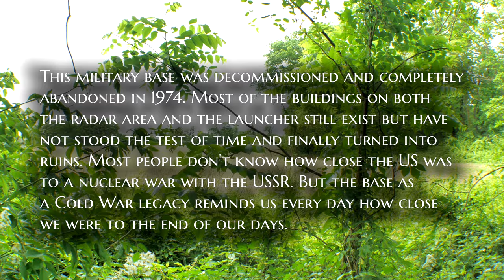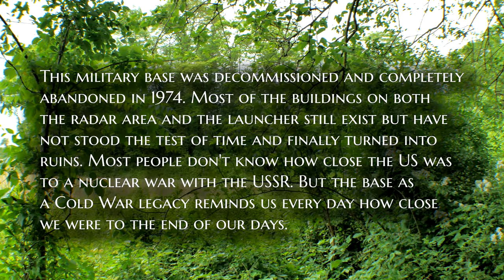Exploring an abandoned nuclear missile base. Sneaked into a flooded bunker!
In rural Southern New Jersey you can find an abandoned missile base hidden in the woods, known as Nike Missile Site PH-58 which was used as part of a nationwide self-defense program initiated by the US military. The missile base became operational in 1957 and followed the usual standard of having three underground missile magazines.

From the first day of operation, it has housed the Nike Ajax missile, which was the standard surface-to-air missile. In the early 1960s, the base began hosting a large cushion of Ajax missile, the Hercules missile, which carried a relatively small nuclear payload able to destroy an entire fleet of Soviet bombers.

The missile base hosted active US Army units from 1957 to 1974. It used the ABAR (Alternate battery acquisition radar) type radar for its operations installed on four concrete tower bases. Most of the people who served at the base used to live in the nearby towns and local barracks. Despite the base has never launched a missile into an attack, it has a long story.

This military base was decommissioned and completely abandoned in 1974. Most of the buildings on both the radar area and the launcher still exist but have not stood the test of time and finally turned into ruins. Most people don't know how close the US was to a nuclear war with the USSR. But the base as a Cold War legacy reminds us every day how close we were to the end of our days.

The base was divided into two sections in a mile apart. One was Integrated Fire Control (IFC) or radar section for tracking enemy aircrafts and guiding the missiles. The second section was the Launcher Area where the Nike missiles were stored, maintained and would been launched into an attack.

In first part of this video, I’m going to explore and show you the radar section of the base, which has been in decay for almost 50 years. Join the trip! Second, creepy part is coming soon!

00:00 Location description
02:36 Radar tower bases
05:21 Command post of the radar section remains
08:08 Generator building
11:34 Water filtration building
15:48 Mess hall ruins
19:40 Headquarters ruins
23:36 Barracks for missile base personnel

I search and explore alone ghost towns, historic, abandoned, haunted places in New Jersey and Pennsylvania.  My explorations are based on local creepy legends and old maps research and aimed to discover something new in urban exploring.
Exploring an abandoned Cold War nuclear missile base. Nike Missile Site PH-58 in Pine Barrens, NJ. Sneaked into a flooded bunker! Part 1.

Please be respectful to ghost towns, haunted and abandoned houses! No trash and graffiti!

Music credit provided by:
Alexander Nakarada - Believe;
CO.AG Music - Wake Up In the Dark & The Woods;